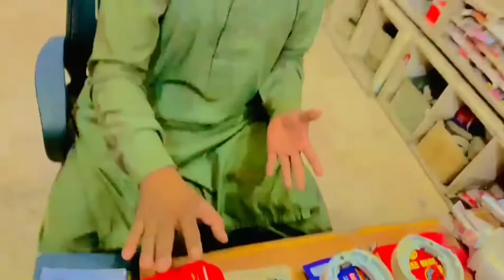Complete infomation About Brake Shoe / Honda CD 70 Genuine Brake Shoe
This video is About Bike Brake shoe
All These Points Discussed :
-Which Type Of Brake Is Better
-Which Shoe is Better For wheel Hub
-Atlas Honda Genuine Brake Unboxing
Crown bike Genuine Brake Shoe,
-Genuine Brake Shoe price, / Quality
-How Can we install Brake Shoe,

Covered Topics
Honda CD 70, Genuine Brake Shoe,
How to Replace Brake Shoe,
Honda 70 Genuine Brake Leather Price,
Honda CD 70 Brake Shoe, Replacement,